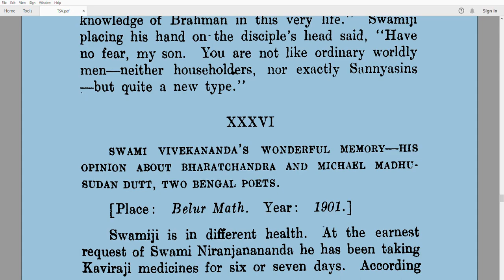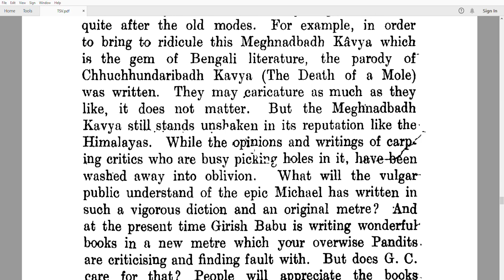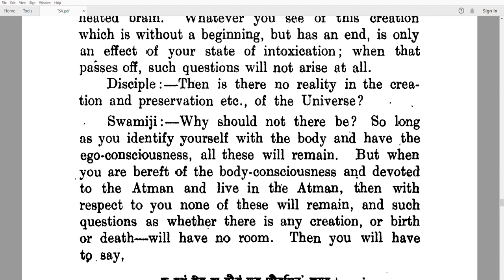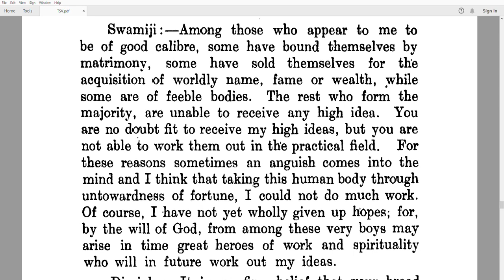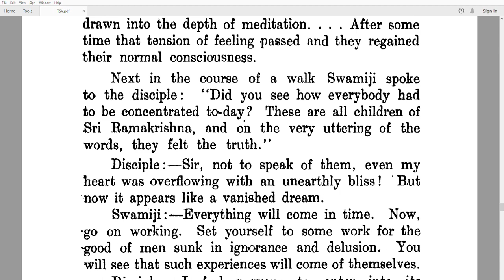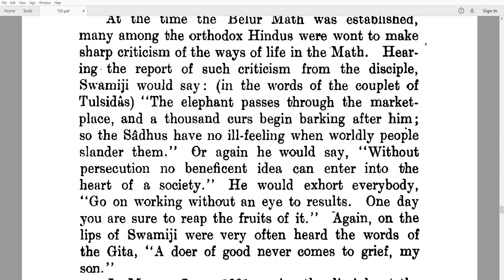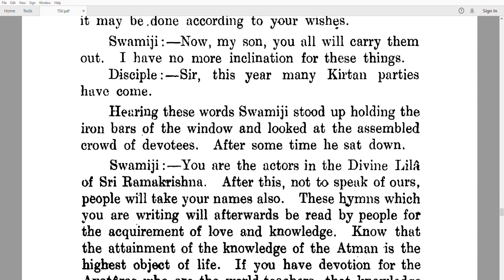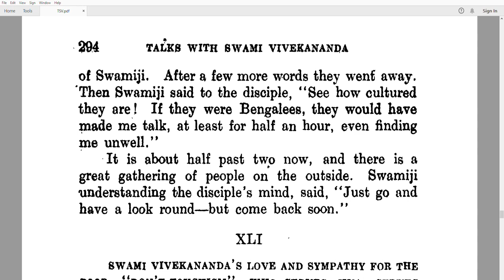Swami Vivekananda Talks With Swami Vivekananda Discussion Of Brahma Gyan And Atma Gyan Part 12 1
Swami Vivekananda became one of India’s leading social reformers of the modern era and was a champion of humanitarianism and service to God through service to others.
                         Swami Vivekananda was born on 12th January 1863 in Calcutta to Bhuvaneshwari and Vishwanath Datta. Bhuvaneshwari had many daughters and longed for a son. And it is said that a son was born after long worship of Lord Shiva. Bhuvaneshwari believed that her son was gift from Vireshwar Shiva and so named him Bireshwar. As the name was too long, everyone began calling Biley.
                As a child, Biley was strong-willed but restless. But his mother knew to control him. She would pour a few pots of water on his head saying all the while, “Shiva, Shiva, Shiva!”. This would immediately quieten him and he would start meditating. Biley was always fascinated by the sanyasis (monks) in their saffron dress. He would give anything to them which was handy. He would love to play with his friends “king and court” where he would always become king. Sometimes they would play the game of meditation. Whenever he used to do this, he used to forget everything and would only think of God.
         When Biley grew up, he was given the name of Narendranath Datta. By adolescence, he had stopped meditating mindlessly in front of images as he could not accept religion on blind faith. He began asking many questions such as “who is God?”, “Where is God”. He would go to all the religious people he met and ask them just one question – “Have you seen God?” But no one would reply him.
         Soon he met Sri Ramkrishna Paramhansa (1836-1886) who was a scholar of the Vedas, Upanishads, Sufism, the Bible, Sikhism and Buddhism. In him, Narendra found the spiritual teacher he was searching for and so he became his disciple. One night, Narendranath went into deep meditation and had a spiritual experience which filled him with bliss. Ramkrishna stressed “not mercy, but service” and encouraged Narendranath to change his name to Vivekananda. It was on August 16, 1886 Sri Ramkrishna left his body. After the death of Ramkrishna, Vivekananda committed himself to serving humanity for the rest of his life.
         From Chicago, Swami Vivekananda sailed to England. Both in America and London, many became his disciples. One of them (well-known in India) was Miss Margaret noble who later got the name Sister Nivedita. She came to India and started school for girls and dedicated herself completely to serve India and her people.
        Vivekananda landed in Ceylon in the middle of January 1897. From there, his journey to Calcutta was a triumphant progress. Swami Vivekananda set up the Ramkrishna Mission whose main objectives were to promote the study of Vedanta, spread education and maintain institutions of public service.
          The first monastery of the Mission was established at Belur Math (Calcutta) in 1899. In 1901 the Mission attained legal status. Its aim of serving without barriers of caste or creed, earned the Mission many dedicated followers. Vivekananda exhorted his followers to spread the Vedanta, teach service and the mission lent much needed aid to those affected by floods and epidemics in Bengal and Bihar. By 1899, another branch of the Mission was opened at Murshidabad, Almora.
       Vivekananda believed in the need to preserve Hindu heritage and culture as taught by the Vedas. He opposed the caste system and believed that equality should prevail in India. He said, “India is immortal if she persists in her search for God”. And God, to Vivekananda, could be reached only through service.
         As a man of enlightenment, he knew that the truth is never contained in arrangements of sentences. It is within the speaker himself. Vivekananda was incapable of self-contradiction.
         The Ramkrishna Mission which Vivekananda started continued to grow even after his death. It began centres of education, technical institutes, hospitals, homes for the old, infirm and destitute and sent aid to victims of disasters and refugees. Today, the Ramkrishna Mission has over 138 permanent centres in India and 33 centres abroad. It has continued its dedication to serving humanity, a principle that guided the life of its founder, Swami Vivekananda.